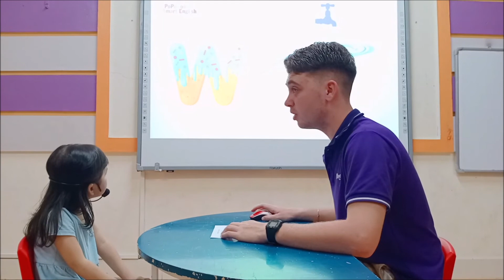[Popodoo Viet Tri] Elsa_B4_Vegetables (Class: Achu02)